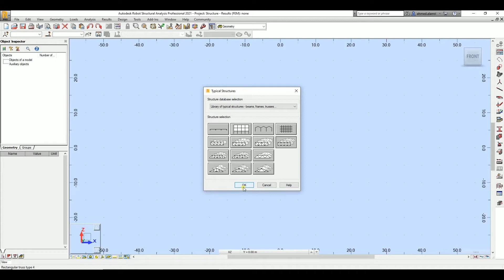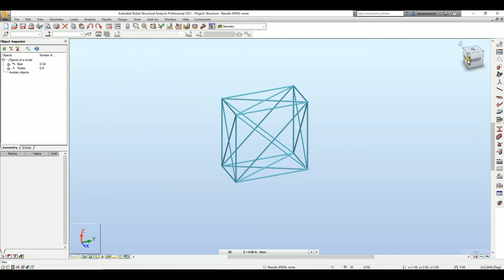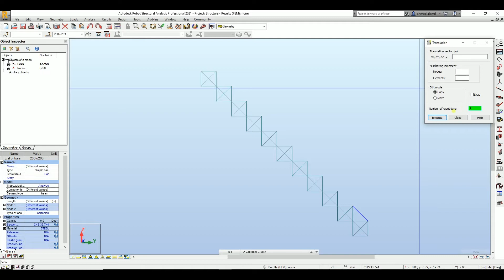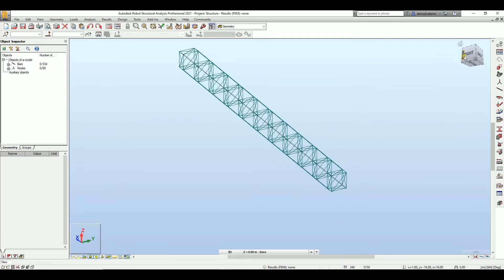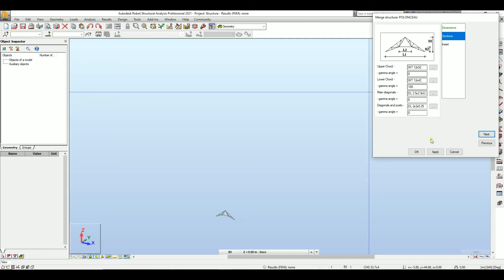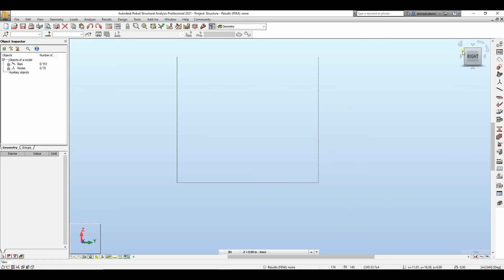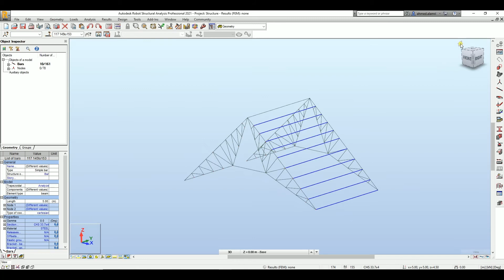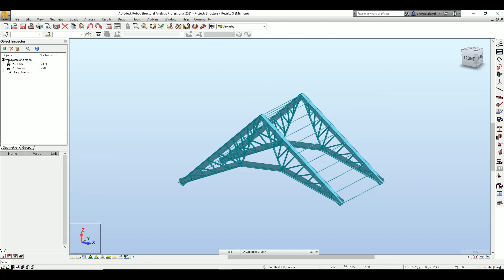Robot Structural Analysis (Trusses)